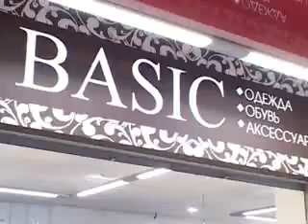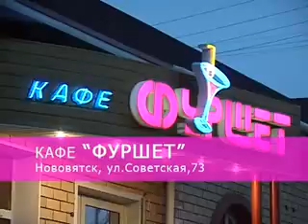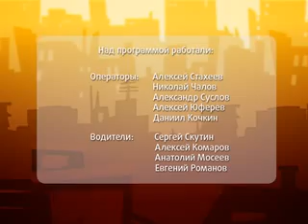прайм 30 04 11